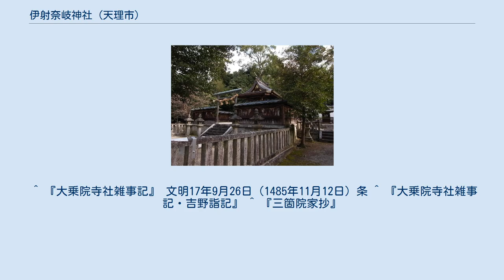伊射奈岐神社 (天理市)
伊射奈岐神社（いざなぎじんじゃ）は奈良県天理市にある神社。
崇神天皇陵近くの大和天神山古墳に鎮座する。
 延喜式神名帳にある城上郡の伊射奈岐神社に比定される。
楊本天神、楊本天満宮と称し、かつては南東の山田垣内にあったといわれる。
文明年間には現在地に鎮座し、楊本の総鎮守とされていた。
寛正2年4月6日（1461年5月24日）には興福寺大乗院主・尋尊が、天文22年2月28日（1553年4月20日）には三条西公条が参詣している。
同24年8月29日（1555年9月24日）には後奈良天皇が綸旨を下し、8月だった神事を9月に定めるとともに、柳原淳光に皇室再興を祈らせた。
江戸時代には柳本藩主織田氏の庇護を受け、柳本藩社と呼ばれた。
 かつては神事は8月10日に行なわれ、3斗が神楽料にあてられていた。
祭礼は簡素化されたが、明治初期までは猿束、狐束、柘榴束などと呼ぶ7種類の御供を作って渡御をする神事があり、元亀2年8月10日（1571年9月9日）に作られた御供用の板木2枚が残っていた。
板木は桜で、1枚は表に鮎、裏に梅と蝦を、もう1枚には鯉が描かれる。
 ^ 『大乗院寺社雑事記』 文明17年9月26日（1485年11月12日）条 ^ 『大乗院寺社雑事記・吉野詣記』 ^ 『三箇院家抄』